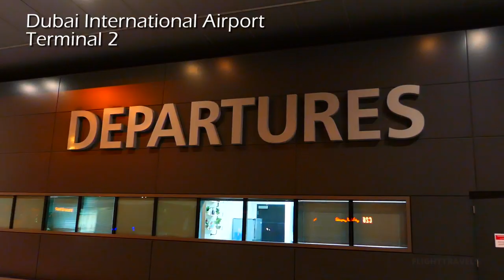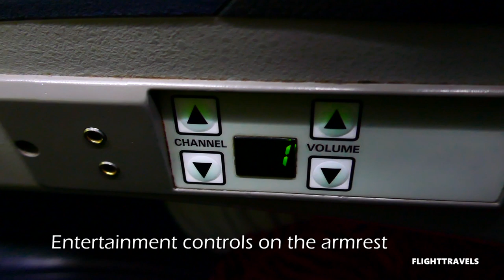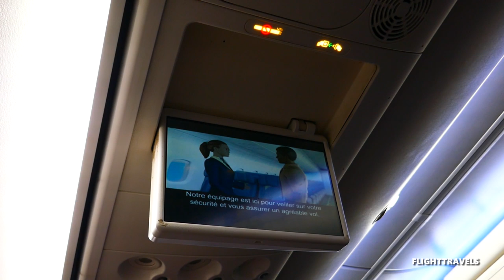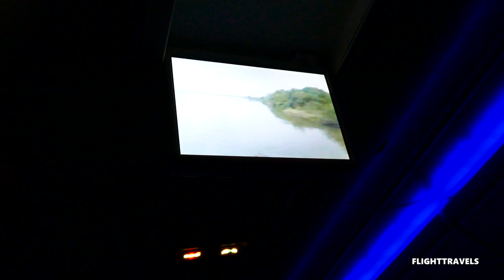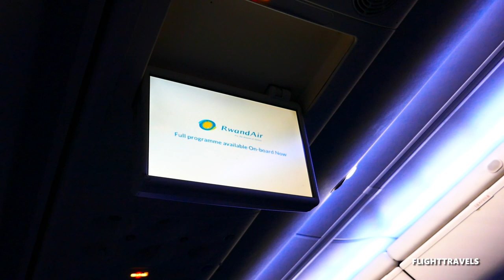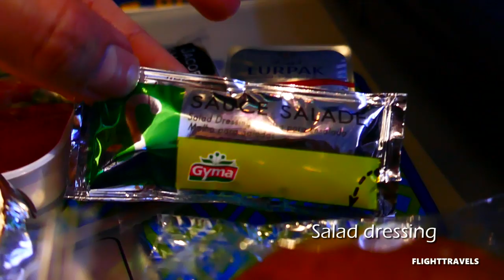RWANDAIR FLIGHT REVIEW | WB305 | DUBAI TO KIGALI | B737-800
RwandAir flight report of WB305 onboard the B737-800. This flight from Dubai to Kigali takes 5 hours and 20 minutes. Enjoy the inflight service of RwandAir in this flight review.

RwandAir flight WB305 departs from Dubai International Airport Terminal 2. On this red-eye RwandAir flight, dinner is served, with choice of beef or chicken. This was served with a choice of drink. Nights are dimmed for passengers to rest before being turned up again to serve a croissant with drinks. The RwandAir cabin crew are very nice on this flight.